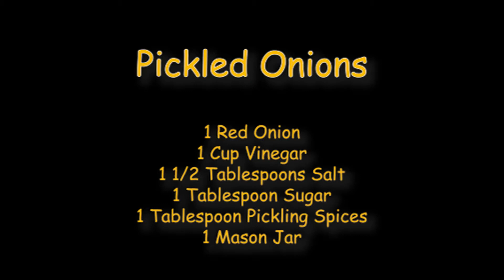Operation | Fresh Start with Fermentation